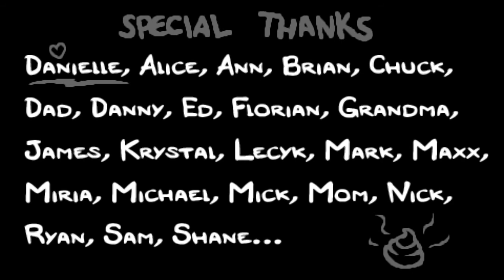Let's Play Binding Of Isaac : Rebirth episode 1 [FR] [HD] [PC]